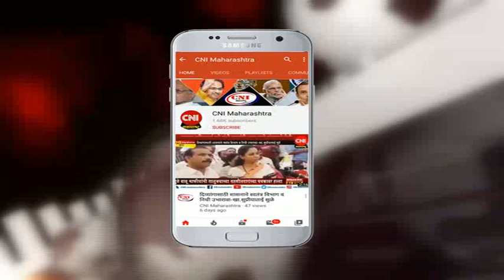मुंबई : दिव्यांगांना सरसकट अंतोदय कार्ड देण्या संबंधित मंत्रालयात बैठक संपन्न